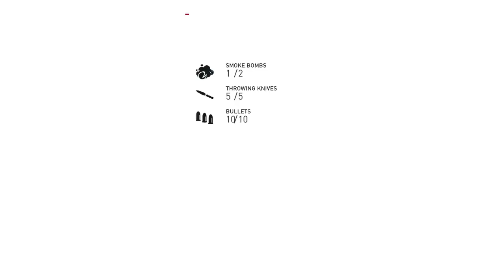AC Syndicate - Pt 1: Whitechapel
2:53 Meeting Charles Dickens

10:22 Helix Glitch 1/12
11:33 - 12:38 Secrets of London 1/4
15:52 Helix Glitch 2/12
16:49 Chest 1/25
17:41 Chest 2/25
18:05 Helix Glitch 3/12
18:51 Chest 3/25
19:08 - 20:07 Chest 4/25

20:43 - 24:17 Gang Stronghold - Spitalfields

25:35 Chest 5/25
26:05 Chest 6/25
26:34 - 27:25 Chest 7/25
27:41 Secrets of London 2/4
28:27 - 29:30 Illustration 1/5 - Illustration #40
29:55 Vintage Beer Bottle 1/3 - Merlin & Arthur Imperial Stout
32:06 Helix Glitch 4/12

32:57 Locked Chest 1/2 - Rough and Tumble Belt

34:21 Chest 8/25
34:40 Chest 9/25
35:12 Helix Glitch 5/12
36:26 Chest 10/25
37:33 Illustration 2/5 - Illustration #39
37:38 Secrets of London 3/4
38:19 Chest 11/25
38:38 Helix Glitch 6/12
39:19 Secrets of London 4/4
39:57 Chests 12/25

40:22 Pressed Flowers 1/3 - Amaryllis
42:16 Helix Glitch 7/12 (requires grapple)
42:53 Chest 13/25
43:22 Chest 14/25
44:40 Chest 15/25
45:50 Chest 16/25
46:07 Illustration 3/5 - Illustration #38

46:23 Bounty Hunt - Harold Drake

49:21 Chest 17/25
49:45 Locked Chest 2/2 - Colors: Green
50:15 Chest 18/25
50:40 Chest 19/25
51:27 Helix Glitch 8/12 (requires grapple)
52:47 Chest 20/25
53:32 Helix Glitch 9/12 (requires grapple)
55:27 Pressed Flowers 2/3 - Poppy
55:54 Pressed Flowers 3/3 - Laurustinus
59:21 Helix Glitch 10/12
59:50 Chest 21/25

1:00:06 Helix Glitch 11/12
1:00:39 Chest 22/25
1:00:50 - 1:02:07 Illustration 4/5 - Illustration #37
1:02:29 Chest 23/25
1:03:42 Chest 24/25
1:03:50 Illustration 5/5 - Illustration #36
1:03:58 Chest 25/25
1:05:04 Vintage Beer Bottle 2/3 - Red Growler
1:06:01 Vintage Beer Bottle 3/3 - Leaping Fox Lager

1:10:37 Whitechapel mission - Sequence 3: Aberline, We Presume

1:19:02 Whitechapel mission - Sequence 3: To Catch An Urchin (Child Liberation: Radclyffe Mill)

1:24:45 Whitechapel mission - Sequence 3: Gang War - Rexford Kaylock

Helix Glitches: 11/12
Chests: 25/25
Locked Chests: 2/2
Pressed Flowers: 3/3
Illustrations: 5/5
Secrets of London: 4/4
Vintage Beer Bottles: 3/3

Bounty Hunt: 1/1
Templar Hunt: 1/1
Child Liberation: 1/1
Gang Stronghold: 1/1